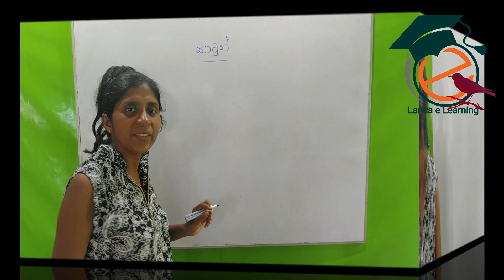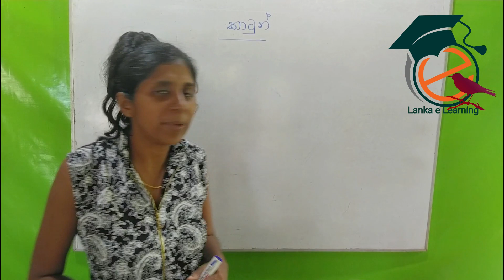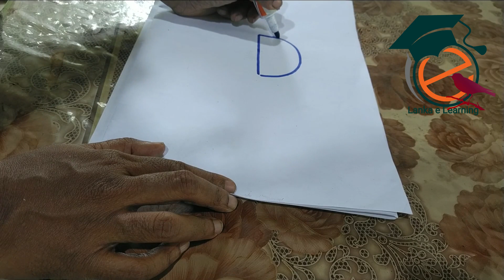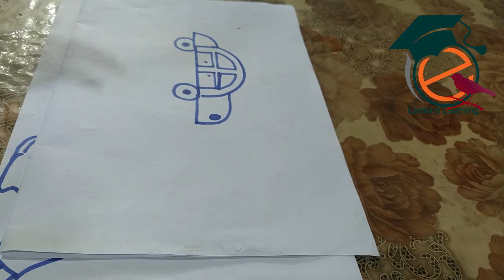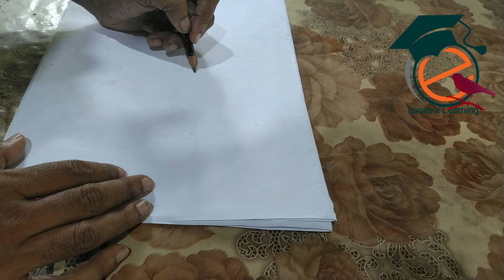චිත්‍ර කලා විෂයට A සමාර්ථයක් සදහා පාඩම් මාලාව : PART 6 | Art | chitthra kala wishaya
ඈන් තුශාරි ප්‍රනාන්දුපුල්ලේ වන ඇය බප/මීග මරියරාජිනී කණිෂ්ඨ විද්‍යාලයේ (2012 වසරේ සිට) 6 වසරේ සිට 11 වසර දක්වා චිත්‍ර විෂය  ඉගැන්වීමේ නිරතව සිටියි.තවද ඇය ලද අත්දැකීම් තුලින් පාසල් දරුවන්ට චිත්‍ර විෂය සදහා 100% ප්‍රථිඵල ලබා දීමට ගිය වසරේ මෙන්ම පසුගිය වසරවලද හැකියාව ලැබී ඇත.තවද රටේ සියළු පාසල්වල දූ දරුවන්ට චිත්‍ර කලාවට ඉහළ සාමාර්ථයක් ලබා දීමට ඇගේ අශාව, ඉශ්ඨ කිරිමේ අරමුණෙන් මෙම පාඩම් මාලාව හොබවනු  ලබයි. ඇගේ උසස් අධ්‍යාපනික උපාධි,  ඇගේ හැකියාව චිත්‍ර විශයට කොතරම් සුදුසුද යන්න තේරුම් ගත හැක.

B.Des (Hons) Degree - Architecture : Interior Design  University of Moratuwa

P.G.D.E (Post Graduater Diploma in Education  Sri-Lanka)